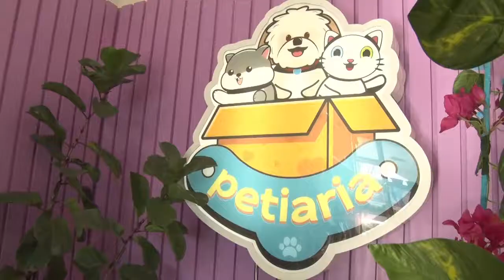A veterinária Layana Mauriz fala sobre mercado PET estimula mercado local e nacional 10 09 2022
Empreende Que Vende na O Dia TV, Canal 23.1 (Teresina e região), canal 44.1 (Santa Quitéria e região no MA) e canal 521 (NET TV)

100% Forró Sábados (10h), com reprises aos Domingos no mesmo horário.